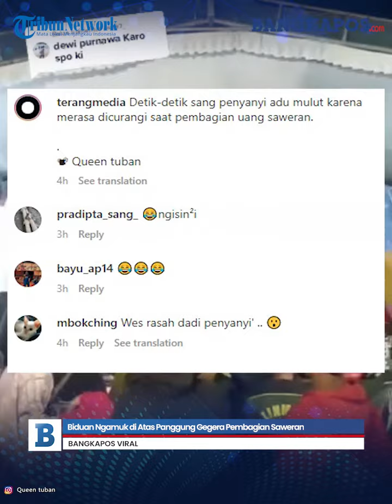Biduan Ngamuk di Atas Panggung Gegera Pembagian Saweran